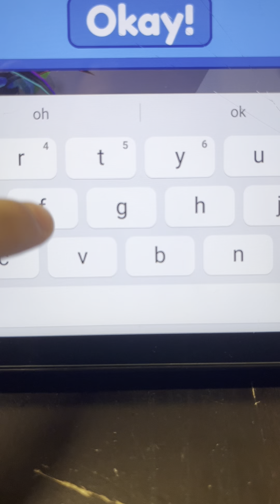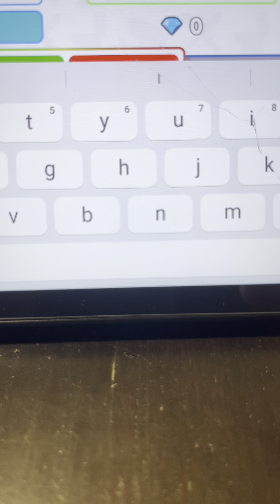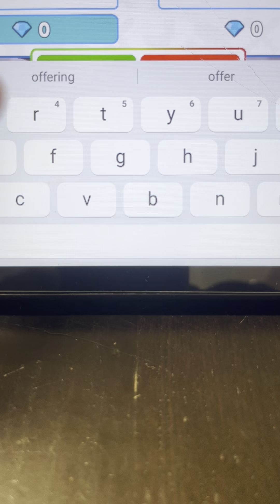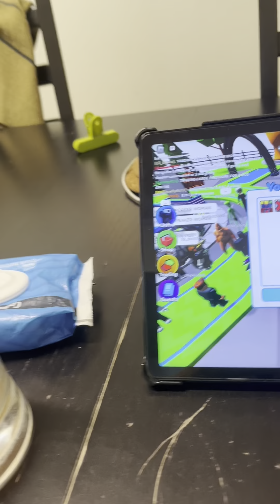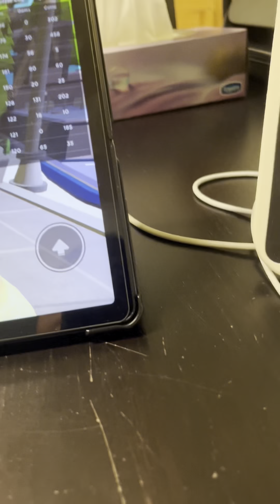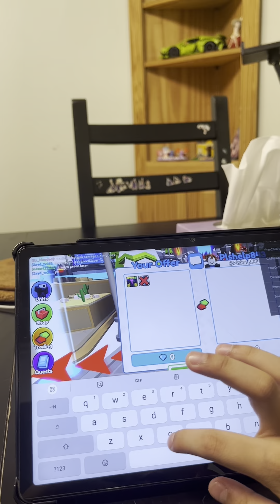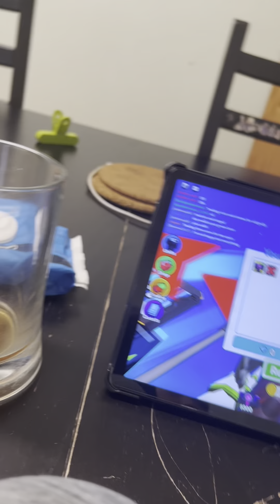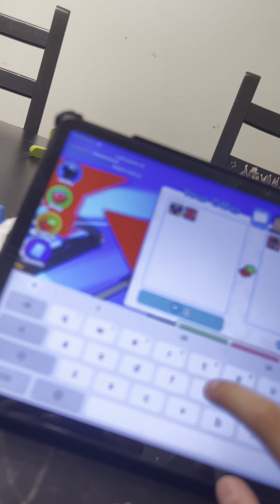Basic to mythical part one